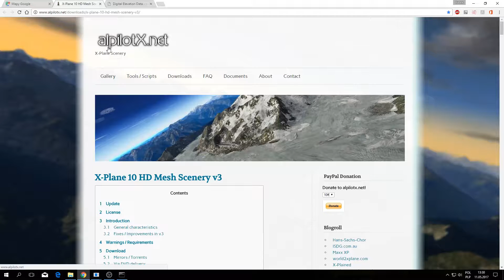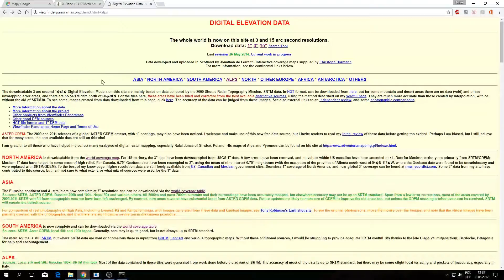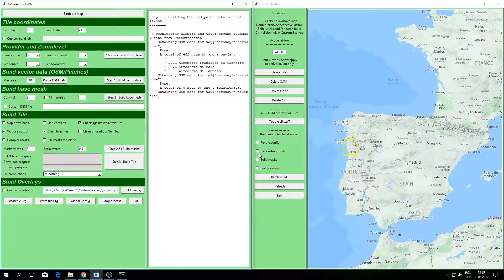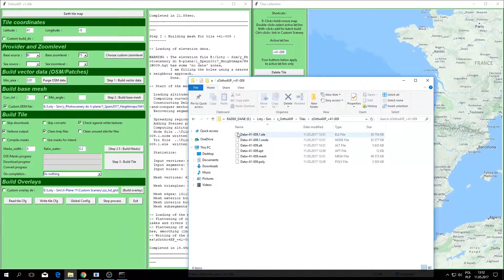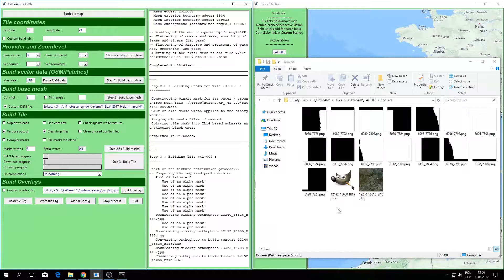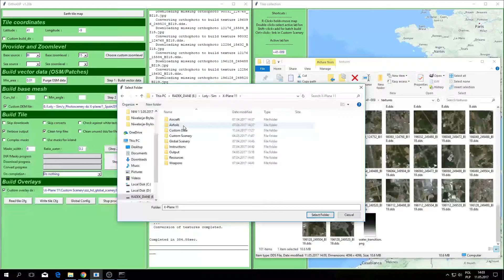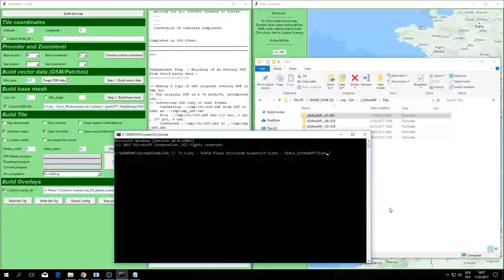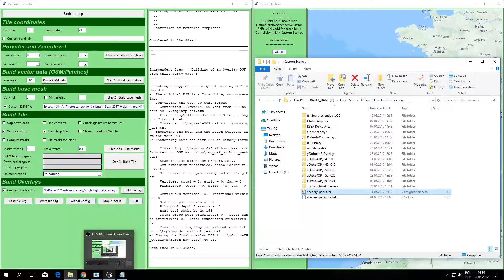X-plane 11 | Ortho4XP Tutorial po Polsku! | Super realistyczne scenerie!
Tutorial, w którym pokazuję jak stworzyć własne scenerie do X-plane 11 bazując na ortofotomapach. Dzieki programowi Ortho4XP można w prosty i łatwy sposób przygotować dowolną scenerię dla prawie każdego miejsca na świecie. Wykorzystywane są serwisy OpenStreetMap, Bing, Google.

Add-On:
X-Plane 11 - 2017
Prepar3D v3.4 - P3D
FSX 2016 Steam - this is my own created version of Microsoft Flight Simulator Steam Edition after many attempts to make this simulator playable for me. Anyway I'll still try to make this as better as I can. Now Full HD with 60FPS.

Fly Tampa - Dubai | Emirates | OMDB
Fly Tampa - St. Maarten | TNCM
Aerosoft - Approaching Innsbruck X | LOWI
Aerosoft - Gibraltar X | LXGB
ORBX FTX - Europe
ORBX FTX - North America
ORBX FTX - UK
ORBX FTX - Global Vector
REX Soft Clouds Volumetric
REX Essential + Plus Overdrive
REX Worldwide Airports HD 2016
Active Sky Next - Weather Engine
SweetFX - graphic plugin
ENB Series - graphic plugin

PC-Specs:

AsRock H87 Fatal1Ty
i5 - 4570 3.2 GHz Haswell
Kingston HyperX Beast 8GB
Gigabyte Radeon R9 290OC 4GB
Tacens 750W
Saitek Cyborg Fly 5